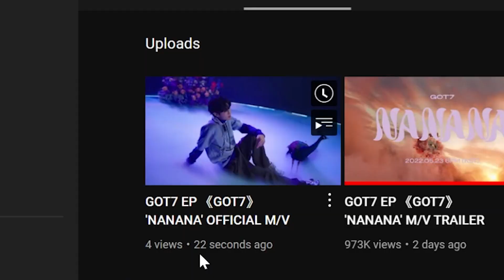[REACTION] GOT7 - NANANA ตายอย่างสงบ ศพสีจมปู [ENG CC] | Zellfie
comeback ที่เฝ้ารอ... มาแล้วจ้าาาาา
พอจะเป็นจินยองได้มั้ยน่าาา 5555555
หยอกน่าาาาา

🥰 อันนี้สำหรับคนอยากติดตามแม็กนะครับ
Facebook Fanpage: Zellfie
🙏ติดต่อลงโฆษณาได้ที่ LINEOA: @zellfie